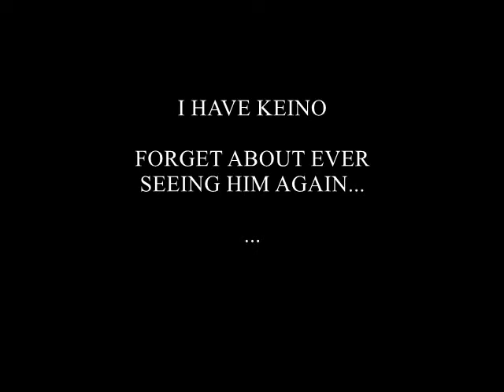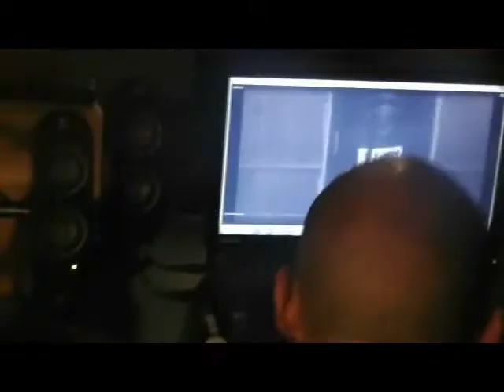GPYSY QUEEN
EBONY STONES SHOWING THEIR STONES ON THIS HEAVY CHARGED EXPOLSIVE SINGLE